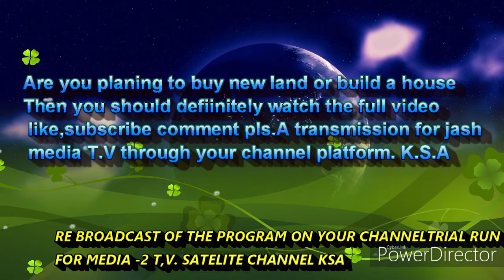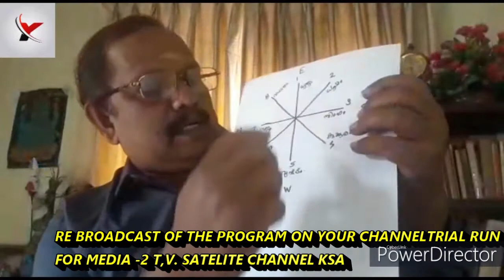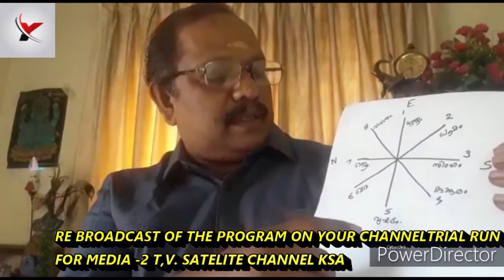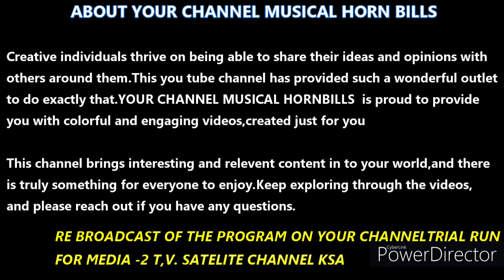വാസ്തു ശാസ്ത്രം /മാറ്റത്തിന്റെ കാലൊച്ചകൾ /അറിയേണ്ടത് എല്ലാം /ജീ . വിദ്യാസാഗർ